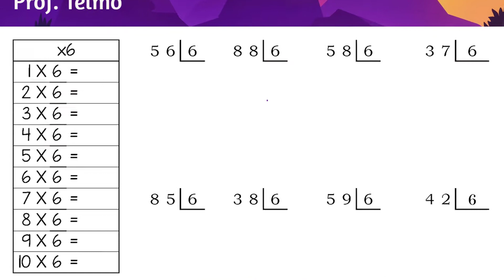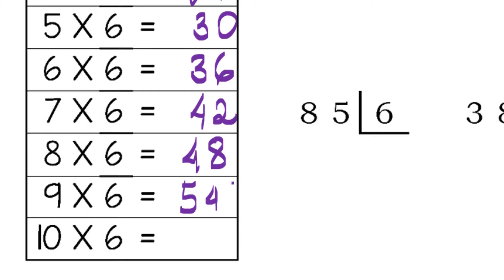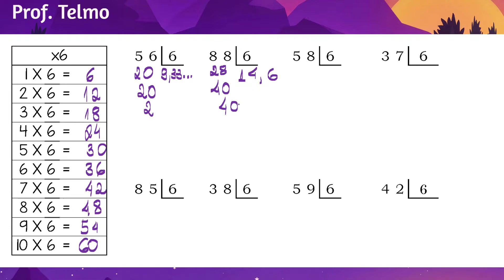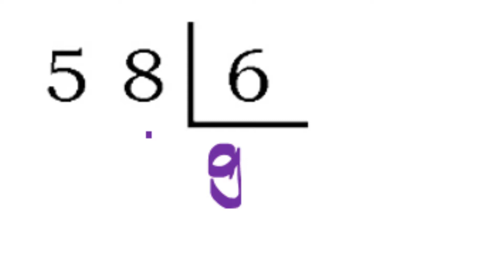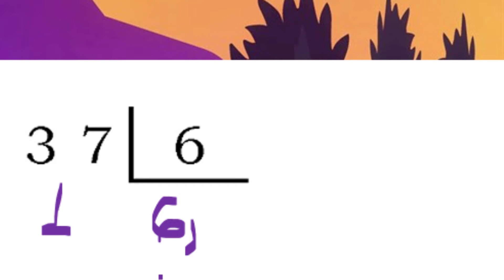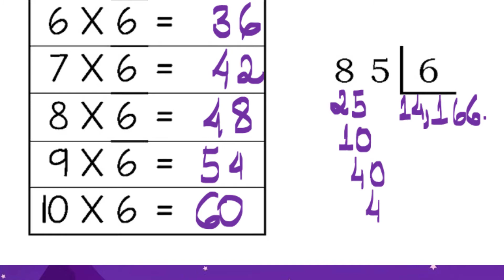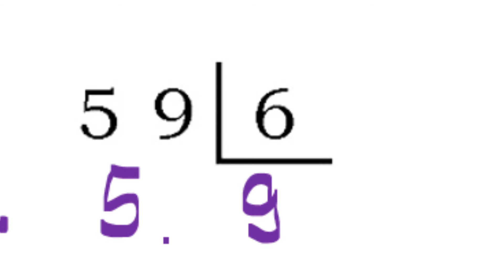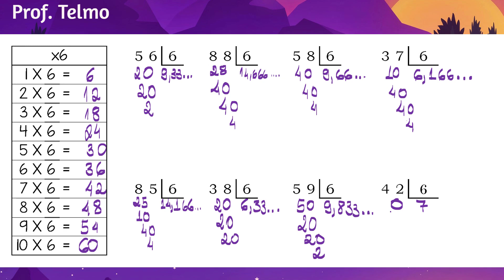➗ DIVISÃO COM VÍRGULA - CONTAS DE DIVISÃO - COMO FAZER CONTA DE DIVIDIR POR 6 ∫ f( Prof. Telmo )dλ